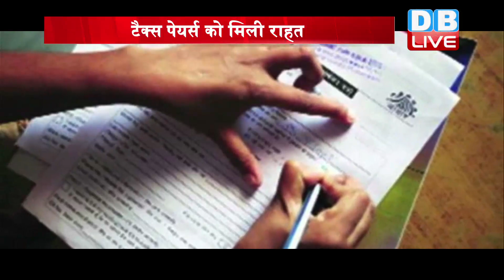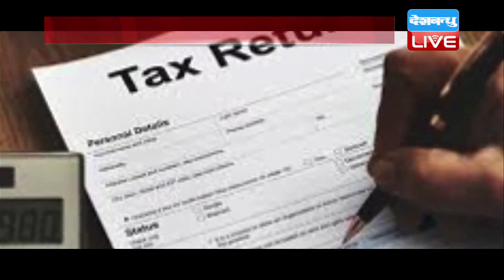रिटर्न फाइल करने की तारीख फिर बढ़ी |DBLIVE | Income tax returns file latest news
Trans parent को मिली राहत | रिटर्न फाइल करने की तारीख फिर बढ़ी